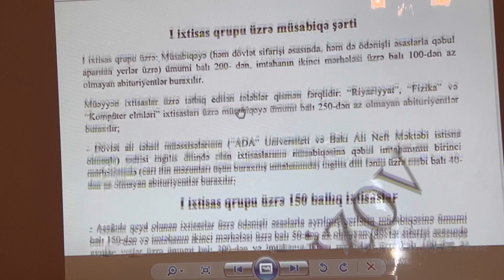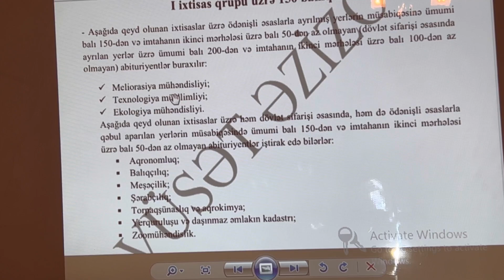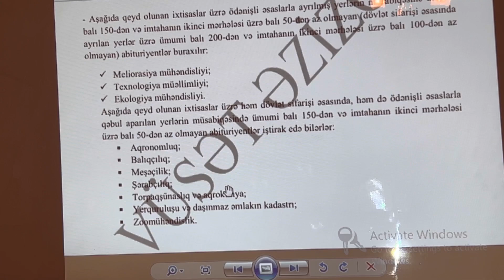I ixtisas qrupu müsabiqə şərti və 150 ballıq ixtisaslar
I ixtisas qrupu üzrə:
Müsabiqəyə (həm dövlət sifarişi əsasında, həm də ödənişli əsaslarla qəbul aparılan yerlər üzrə) ümumi balı 200- dən, imtahanın ikinci mərhələsi üzrə balı 100-dən az olmayan abituriyentlər buraxılır.